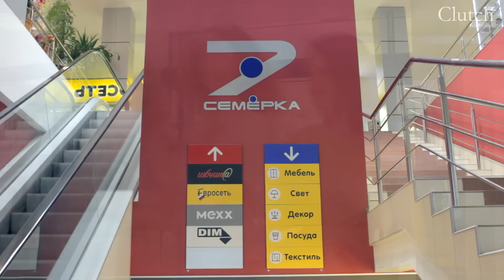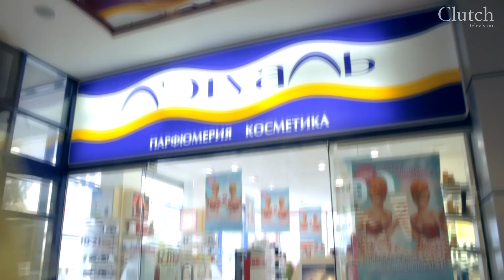ТЦ Семёрка - покупай с удовольствием!